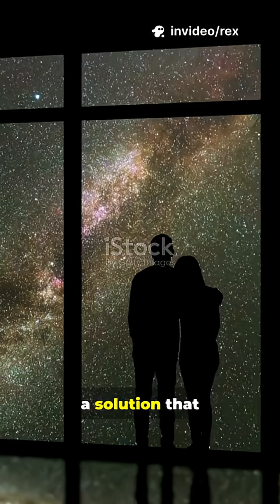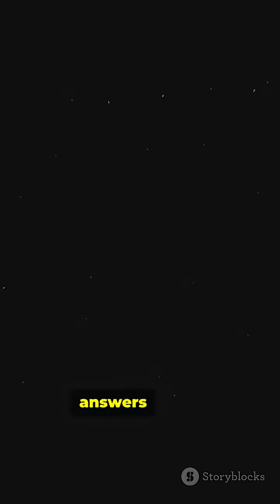WHITE HOLES | DO THEY EXIST | SPACE FACTS | REXSTANIUM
IN THIS SHORT YOU WILL KNOW ABOUT THE BLACK HOLES BROTHER
THE WHITE HOLE TO LEARN MORE SEE THE WHITE HOLE VIDEO BY ME